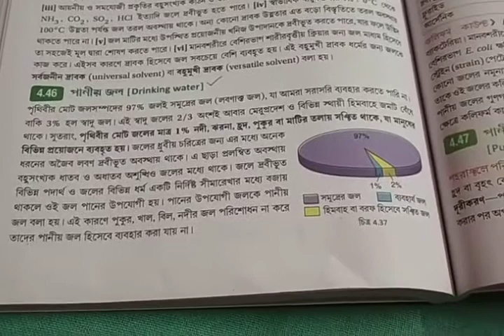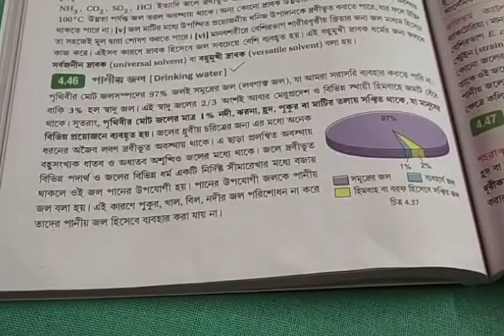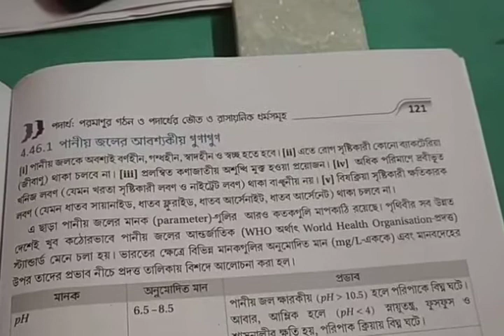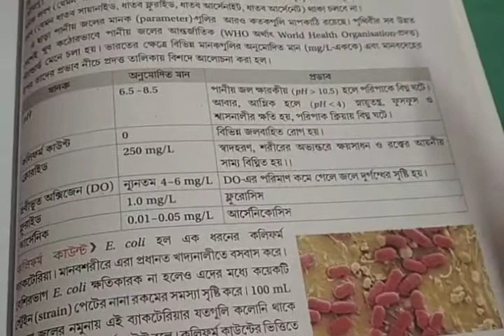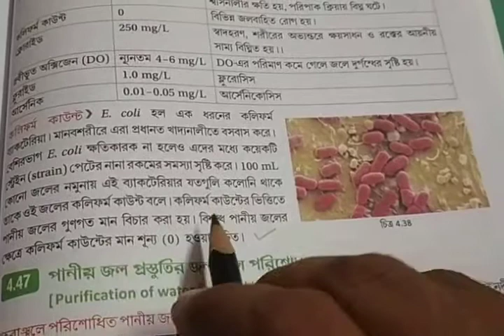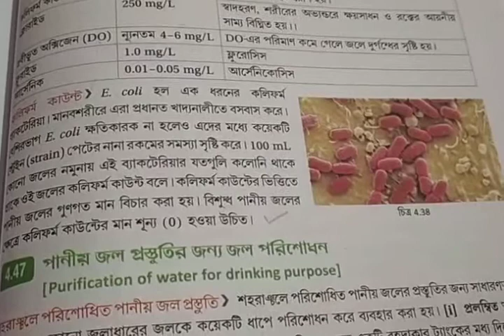নবম শ্রেণি ভৌত বিজ্ঞান PART-2 অধ্যায় জল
পানীয় জল,পানিয়া জলের গুণাবলী, কলিফর্ম কাউন্ট